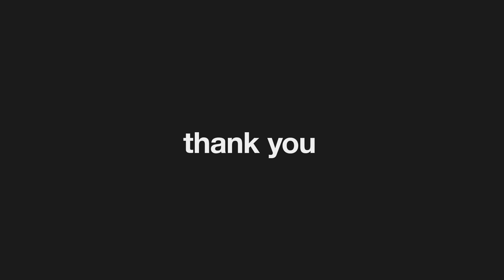start now (2016) RELAXING VIDEO YOU MUST SEE IT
thank you for the bird s